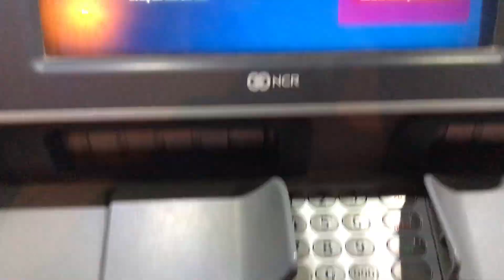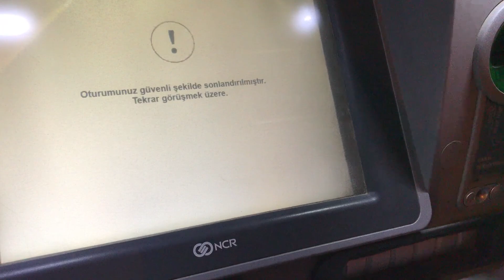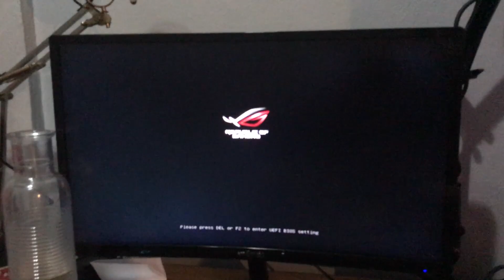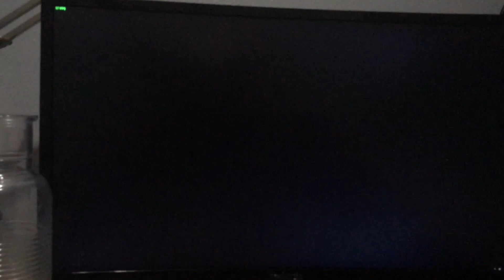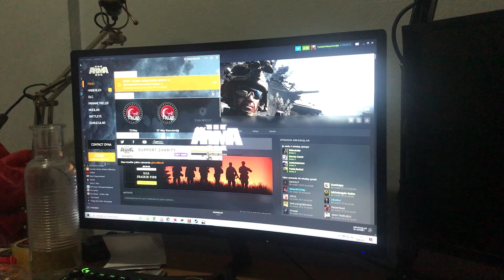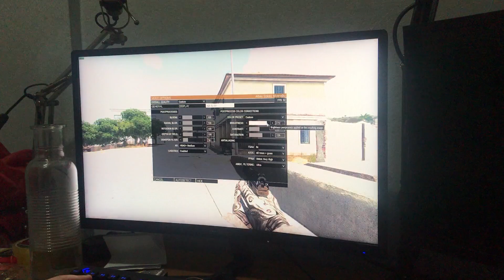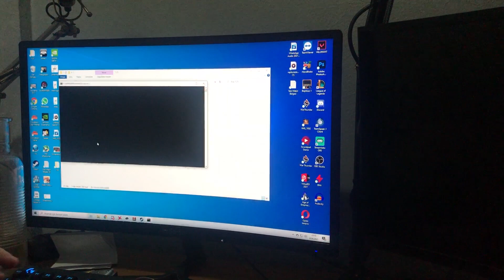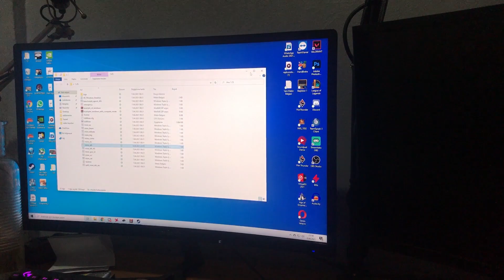BEN BİR GERİZEKALIYIM - 6700XT İNCELEME VLOG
🔴 Twitch  Canlı Yayınları Akşam 12:00'da !

6700xt alış maceramı bir vlog şeklinde sizlere anlattım aynı zamanda 6700xt oyun ve mining performanslarını da sizlere gösterdim

🖥️ Özellikler ve Donanım ► İ77700K 16GBRAM GTX1080ti

►Melih.

6700xt Mining
6700xt oyun performansı
6700xt inceleme
mining yapma
vlog
00:00 - Genel Giriş
01:59 - Parayı Yatıralım
04:29 - Eve Dönüş
07:03 - Üsküdar'a Gidiş-Dönüş
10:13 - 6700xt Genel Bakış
12:33 - İlk Çalıştırma
14:07 - Squad Oyun Testi
17:34  - Arma3 Oyun Testi
21:56 - Mining Testi
24:49 - Veda